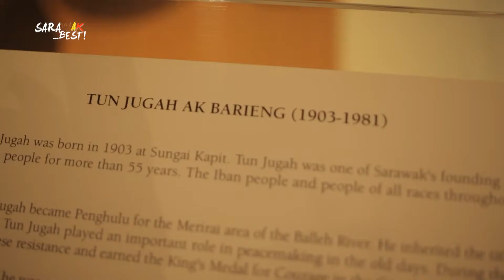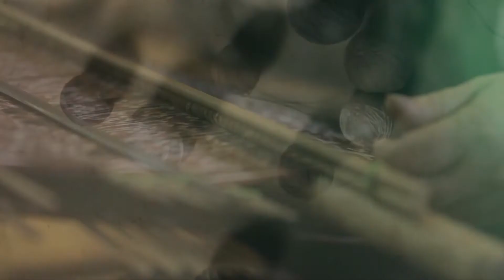Sarawak Best: Episod - Tun Jugah